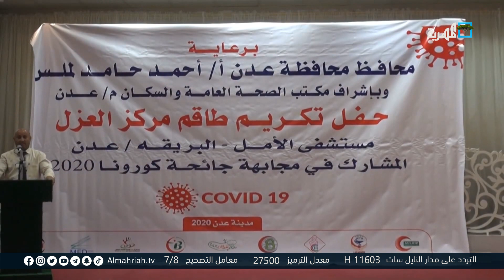تكريم طاقم مركز العزل بمستشفى الأمل في العاصمة المؤقتة عدن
على صعيد آخر، تم تكريم عدد من الدكاترة والأطباء، في مركز العزل بمستشفى الأمل في العاصمة المؤقتة عدن.
وقال مدير التمريض الطبي بمستشفى العزل، مروان عبدالمجيد، في تصريح للمهرية إن تكريم الأطباء والدكاترة والعاملين الصحيين، في مركز العزل وفي جميع الأقسام بالمستشفى يأتي في سياق تقدير الجهود التي بذلوها في مواجهة فيروس كورونا.
وأكد عبد المجيد أن وزارة الصحة لن تنسى تضحيات أبنائها المخلصين، الذين ضحوا بحياتهم من أجل المرضى والمصابين.